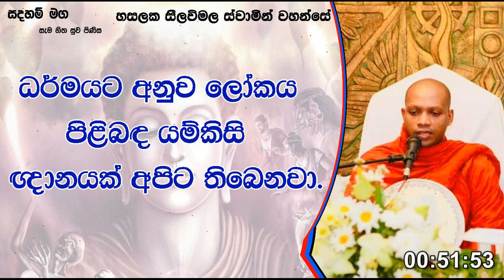ධර්මයට අනුව ලෝකය පිළිබඳ යම්කිසි ඥානයක් අපිට තිබෙනවා.1088Ven Hasalaka Seelawimala Thero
ධර්මයට අනුව ලෝකය පිළිබඳ යම්කිසි ඥානයක් අපිට තිබෙනවා.